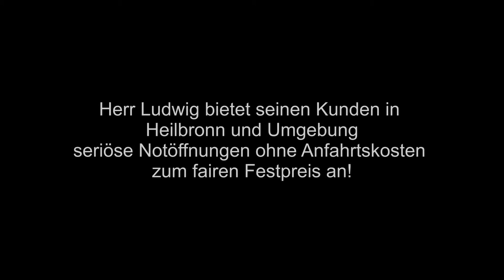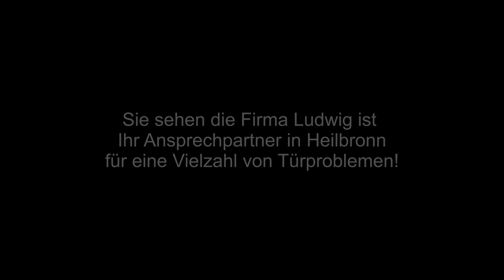Schlüsseldienst Heilbronn - Schlüssel-Notdienst Heilbronn hilft Ihnen 24h in Heilbronn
Schlüsseldienst Heilbronn

Ausgesperrt in Heilbronn?
Benötigen Sie einen Schlüsseldienst in Heilbronn?
Kein Problem für den Schlüsseldienst Heilbronn...
Der Schlüssel-Notdienst Ludwig für Heilbronn hilft Ihnen im Notfall 24h schnell, zuverlässig und kompetent in Heilbronn und das bei Notöffnungen in Heilbronn ohne Anfahrtskosten zum fairen Festpreis!

Rufen Sie jetzt an!
24h Heilbronn Hotline:  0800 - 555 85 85
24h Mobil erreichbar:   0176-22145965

Verwendete Bilder:
© detailblick - Fotolia.com
© drubig-photo - Fotolia.com

( * Weiterleitung ohne Mehrkosten zum Hauptsitz der Firma Ludwig)

Schlüsseldienst Heilbronn Keywords:
- Schlüsseldienst Heilbronn
- Schlüsselnotdienst Heilbronn
- Aufsperrdienst Heilbronn